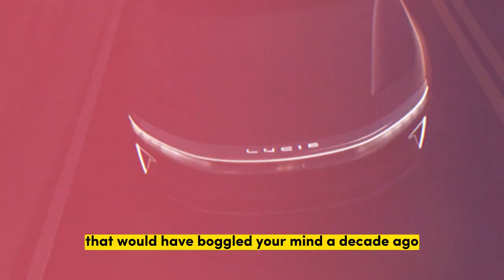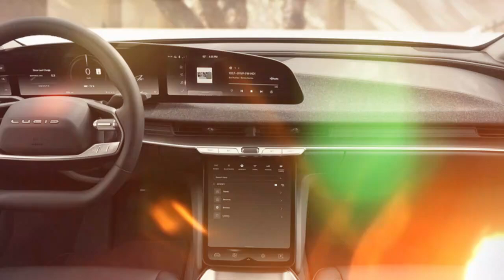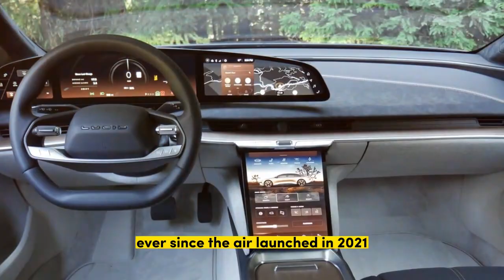Review, 2023 Lucid Air Touring costs less, but refuses to skimp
Credit source: motorauthority
1. We use trusted media sources in loading news and narrative content that we provide, in order to maintain accuracy and facts. We also include sources as references. please visit the sites we provide for more in-depth information related to the information or discussion we raise.

2. We use manual editing in making videos, we do not use video mass generator (Ai) in making videos.

3. The material we use in making this video, is free and non-copyrighted content, or Creative Commons content, with fair use of content. If there is a problem or material that we use in the video in this channel, or there is a discussion about future business.

Thanks,